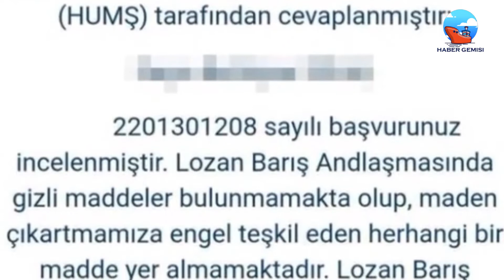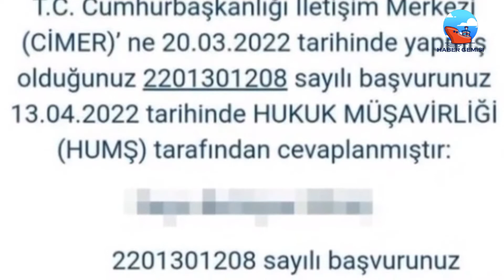Cumhurbaşkanlığı İletişim Merkezi'nden "Lozan'da gizli madde var mı?" sorusuna yanıt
CİMER'in yanıtında, "Lozan'da gizli maddeler bulunmamakta olup, maden çıkartmamıza engel teşkil eden herhangi bir madde yer almamaktadır" denildi.
Cimer'e son olarak bir vatandaş tarafından yöneltilen Lozan Barış Anlaşması sorusu ise sosyal medyada gündeme oturdu.

"LOZAN'DA GİZLİ MADDE VAR MI?"
Buna göre Cimer'e, Lozan Barış Antlaşması'nda gizli madde olup olmadığı soruldu. Bir vatandaşın, Lozan Barış Antlaşması'nda Türkiye'nin maden çıkarmasına engel olan bir madde olup olmadığına ilişkin sorusuna CİMER Hukuk Müşavirliği'nden şu yanıt verildi:

"MADEN ÇIKARMAMIZA ENGEL YOKTUR"
Lozan Barış Antlaşmasında gizli maddeler bulunmamakta olup, maden çıkartmamıza engel teşkil eden herhangi bir madde yer almamaktadır. Lozan Barış Anlaşması metnine Bakanlığımızın internet sitesinde bulunan Kaynaklar / Kurucu Antlaşmalar linkinden ulaşılabildiği hususunda bilgilerinizi saygılarımla rica ederim."